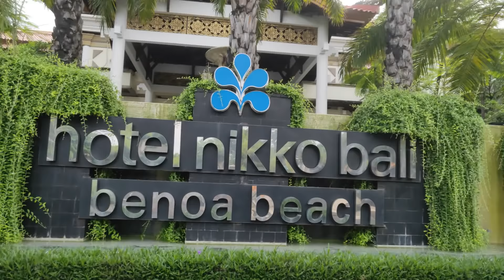【バリ録】コロナ禍で初の総支配人★アメリカでブラックリスト★同時多発テロでレイオフ★JALの経営破綻 バリロク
バリ島【バリ録】あなたは何故、バリ島に？人生の激変話を聞かせてください

第31回目のゲストは長谷部昌也さん！

コロナ禍で初の総支配人

アメリカでブラックリスト

同時多発テロでレイオフ

JALの経営破綻

☆★☆★☆目次★☆★☆★

0:00:00 オープニング
0:01:00 お名前は？
0:03:00 仕事の話
0:20:00 家を買う度におこるトラブル
0:33:00 バンコクでの話
0:49:00 ホテルイベントを毎月実行
1:04:00 世界のさまぁ～リゾートに出演
1:25:00 メリットデメリット

長谷部さんSNS

Hotel Nikko Bali Benoa Beach
HP

【バリ録LINE公式アカウント】バリ島移住のご相談は

BaliRoku 　バリロク　 ばりろく